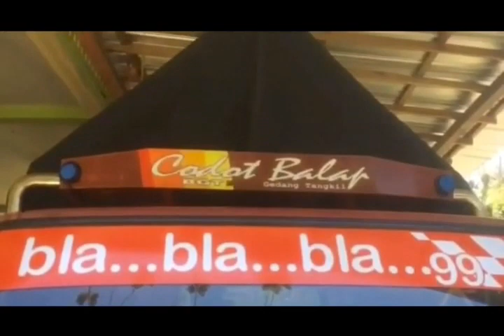CANTER MERAH STELIS MBOIS SAM ABIEM PRESIDEN BANANA